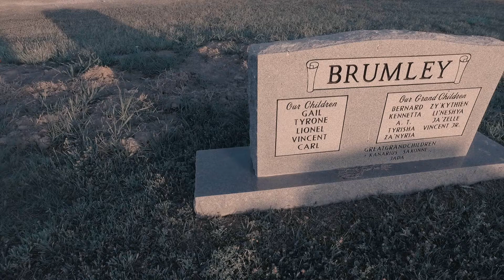Pik'cha Paint'uh x K9 Keezy(MC Pariah) Cordero The Chosen One - Tino Effects | Shot By: DJ Goodwitit